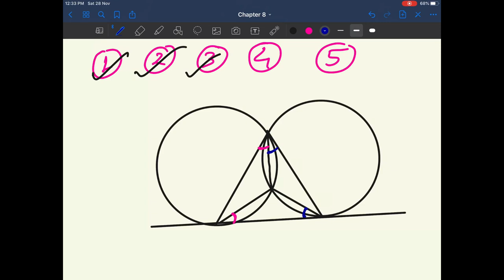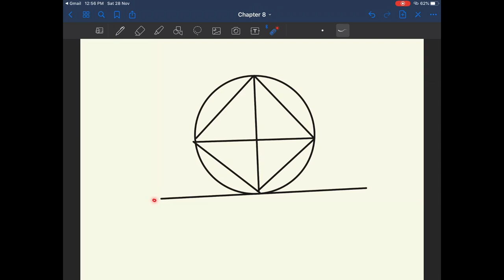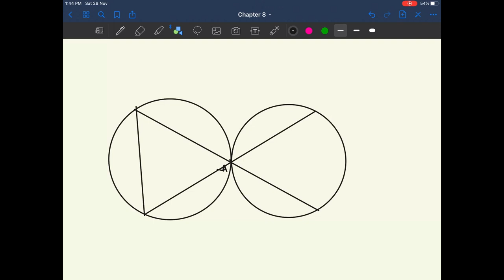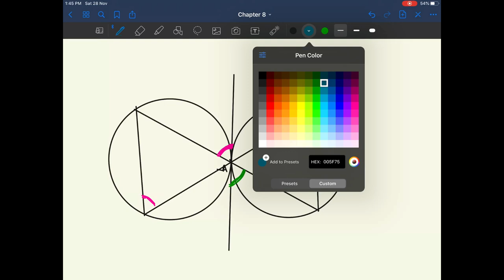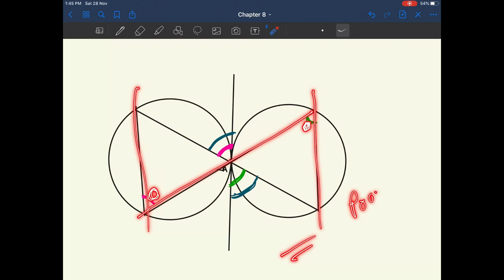উচ্চ গণিত দশম শ্ৰেণী CHAPTER 9 Part 5 | Class 10 Advanced Maths Plane Geometry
❤️MATHS ASSAM🎯

🖍️Complex Number🔘 👇
⭕CHAPTER 2

🖍️Arithmetic of Integers🔘 👇
⭕CHAPTER 3

🖍️🖍️LOGARTHIM 🔘👇
⭕CHAPTER 5

🖍️permutation and combination🔘 👇
⭕CHAPTER 6

🖍️Trigonometry🔘 👇
⭕CHAPTER 7

🖍️Plane Geometry🔘 👇
⭕CHAPTER 8

🖍️Coordinate Geometry🔘 👇
⭕CHAPTER 9